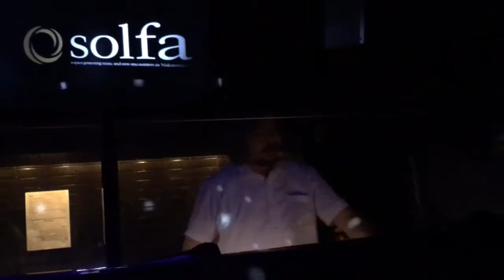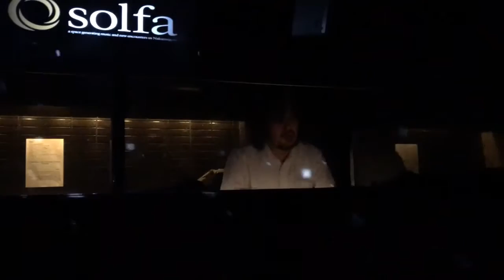②cherryboyfunction @ solfa 2017.1.28